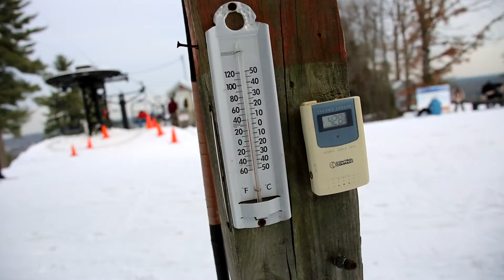December 20, 2013 Snow Report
Nashoba is 100% open today! We have 17 trails, 8 lifts, and 8 slow tubing park lanes. Also, our terrain park is in full swing with 12 features, 4 rails, and some huge jumps for you!